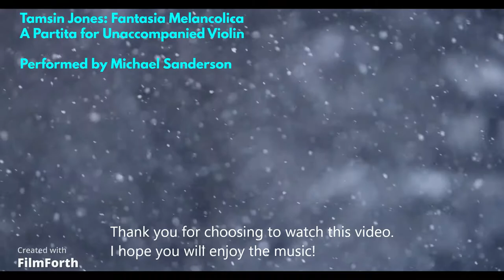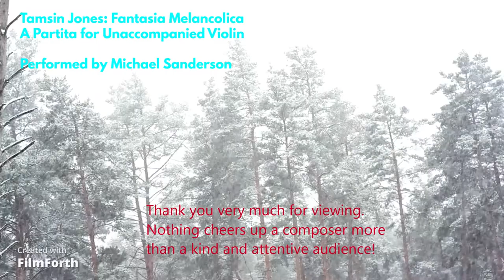Tamsin Jones: Fantasia Melancolica—A Partita for Unaccompanied Violin perf., Michael Sanderson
This is a Partita (a suite) for unaccompanied violin, consisting of three movements.  It is performed by Michael Sanderson of Eden Baroque (edenvalleymusic.co.uk).

0:00-4:26 I: Prelude (Andante con moto)
4:26-6:15 II: Allegro con rubato
6:15-7:06 III: Envoi (Largo)

Thumbnail image: Melencolia I by Albrecht Dürer (1514).  Also used in the video itself.